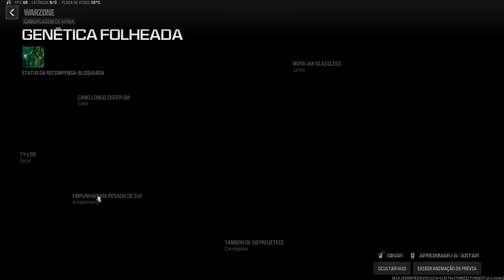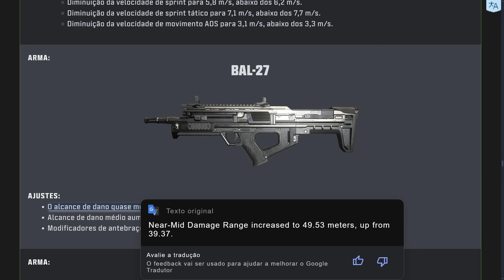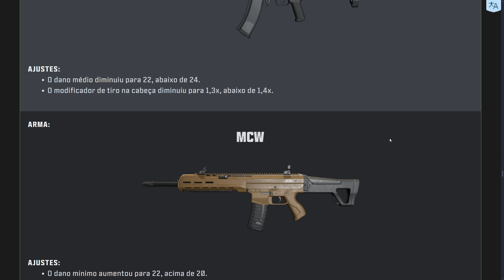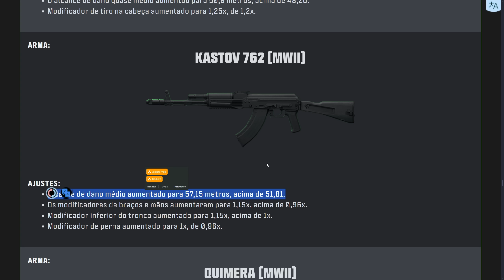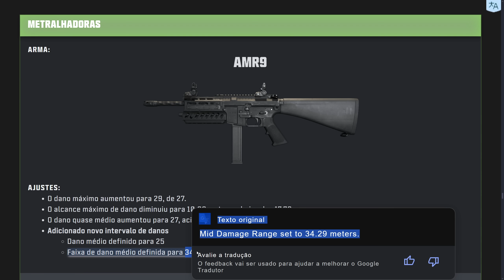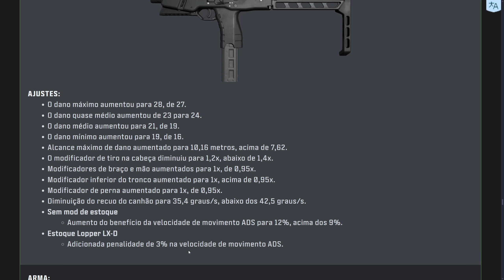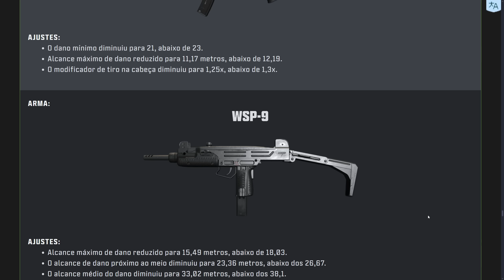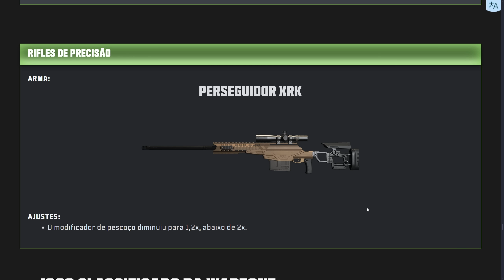TUDO que MUDOU na SEASON 4 de MWIII/WARZONE! (KAR-98, CAMOS, KILLSTREAKS e MAIS)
00:00 Passe de Batalha e Free Weekend
 01:30 Bônus do Black Ops 6
02:26 Novas armas, mapas e camo
05:11 Temporada dos Killstreaks
07:28 Rebalanceamento dos Streaks
09:32 Mudanças de Gameplay (MP)
10:40 Zombies
11:17 Warzone (geral)
18:21 Nerfs e Buffs
26:44 Conclusão